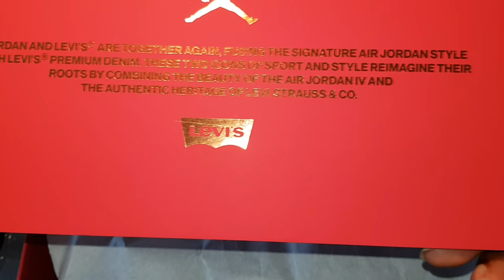JORDAN × LEVI'S BLACK DENIM 4 BEST DENIM SHOE EVER ?!?!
Yo, is this the BEST Jordan 4 of 2018 ?!

On Foot Song: CLAWS (Vega Remix)